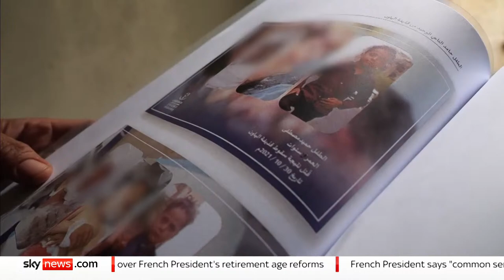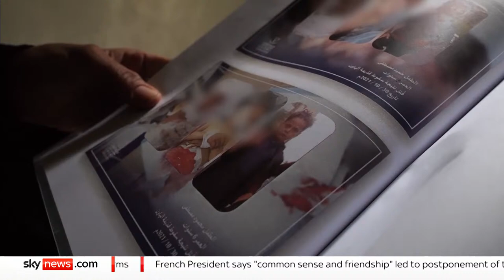Special Programme: Alex Crawford reports on the dire humanitarian situation in Yemen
Alex Crawford reports from al Khokha in Western Yemen where she witnessed a dire situation which the UN has called the world's biggest humanitarian crisis.